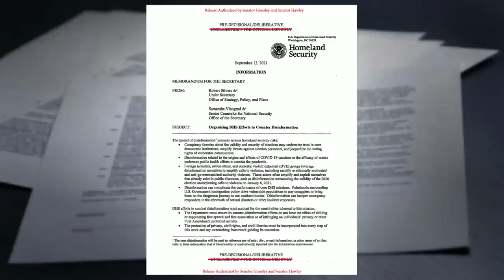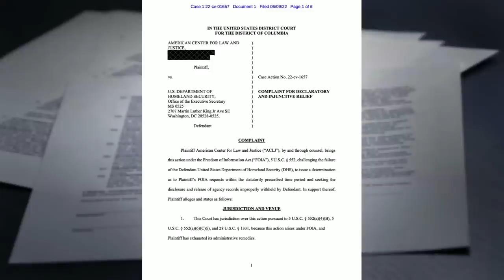The Week Where the Left Lies, Lashes Out, & Loses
New whistleblower evidence reveals that the Biden Administration is so hyper-motivated to censor and spy on Americans that DHS Secretary Alejandro Mayorkas was willing to lie to Congress in sworn testimony. In April, the ACLJ filed a FOIA request regarding the disinfo board. And now, since our FOIA was ignored, we've just filed a lawsuit against the Biden DHS to find out who really came up with this Disinformation Board and the true purpose behind it. DHS doesn’t want to tell us, but now they’ll have to in federal court.

Early Wednesday morning, U.S. Marshals protecting the home of Supreme Court Justice Brett Kavanaugh apprehended an individual with a gun and a knife just a block over from Kavanaugh’s house. The suspect told law enforcement that he was there to kill Justice Kavanaugh in response to the leaked draft opinion that indicated the Court might be preparing to overturn Roe v. Wade. We continue to call on Congress to immediately improve security guidelines for Justices and their families.

San Francisco voters sent a clear message on Tuesday when progressive District Attorney Chesa Boudin was recalled. 60% of voters decided they've had enough of the DA's radical policies.